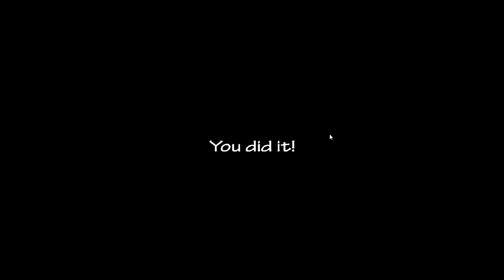Ultra Custom Night PB Edition - 5/20 (Purple Guy) Challenge